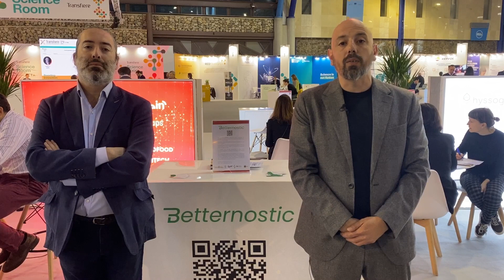Foros Transfiere 2023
Participación de Navarra en el Foro Transfiere 2023.